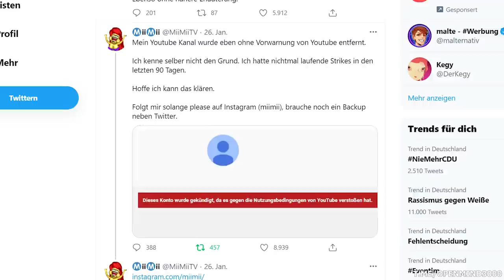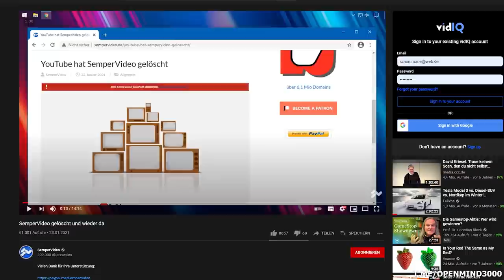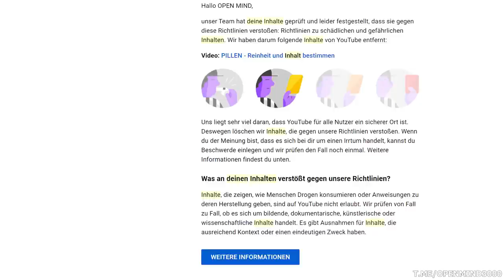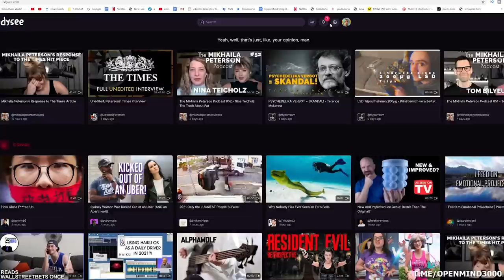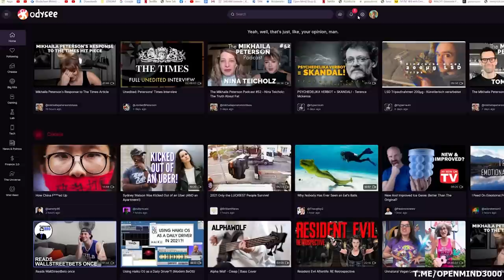NICHT SCHON WIEDER😤 - AUFRUF AN ALLE YOUTUBER!🤝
Cryptos beim schauen meiner Videos verdienen oder als YouTuber eure Videos synchen?